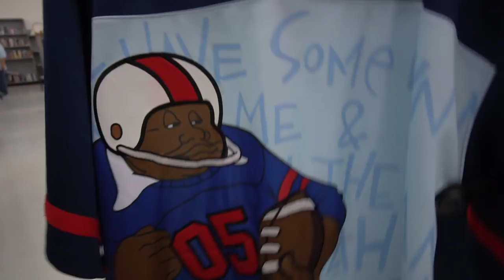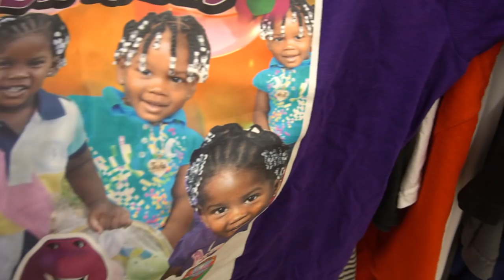Trip to the Thrift #228 | Major Tommy Hilfiger Come Ups!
In this Trip to the Thrift ya boy located an insane grail! Not to mention tons of Vintage Nike, Adidas, Tommy Hilfiger, and More!!